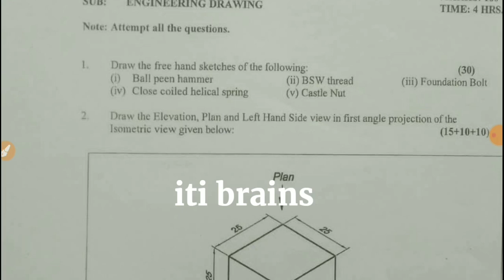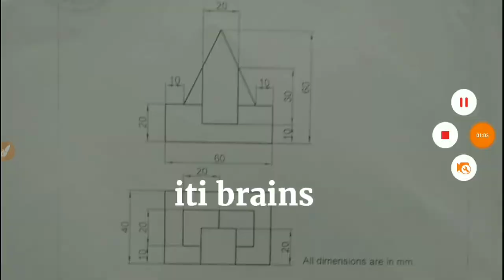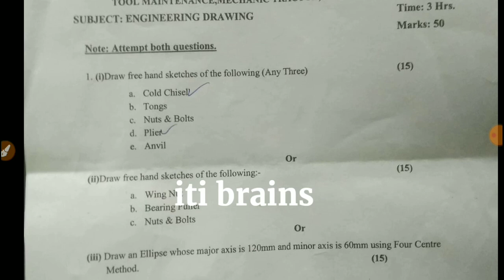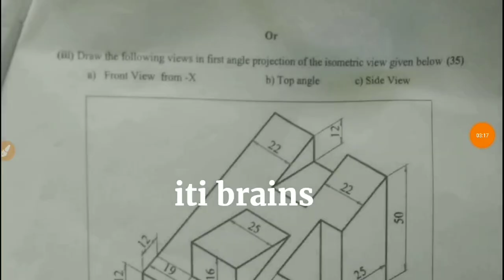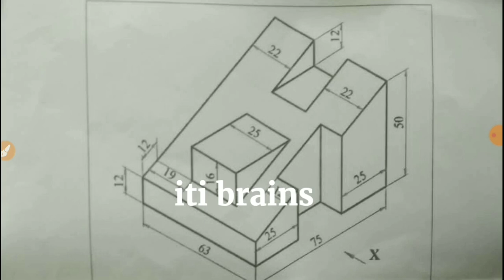CITS Fitter,Turner,Machinist grinder,tool and die,mmtm,Engineering drawing Previous Question paper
CITS Fitter,Turner,Machinist grinder,tool and die,mmtm,Engineering drawing Previous Question paper, cti previous years question paper, cits previous years question paper 2022,cti previous year ed question,cits previous years engineering drawing question paper and solution